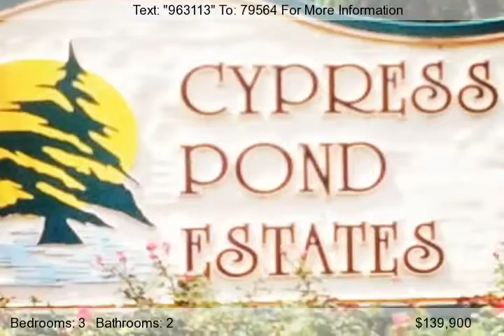3411 54th ST E, Palmetto, FL 34221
Very affordable 3 bedroom Palmetto Florida home being built in Cypress Pond Estates. This home features a large great room with vaulted ceilings. Open and bright plan with breakfast bar, all appliances including range, refrigerator, dishwasher, microwave and disposal. Hurricane shutters, large screened lanai and 200 amp electric service. Cypress Pond Estates is a deed restricted community and has...